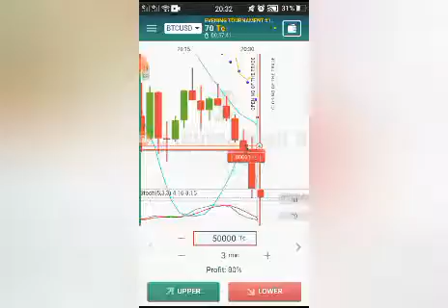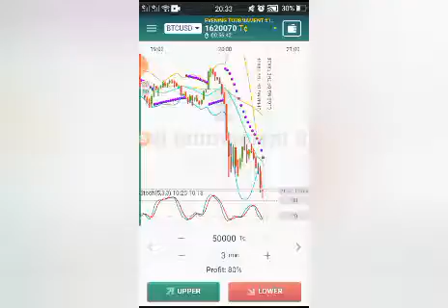October 26, 2021